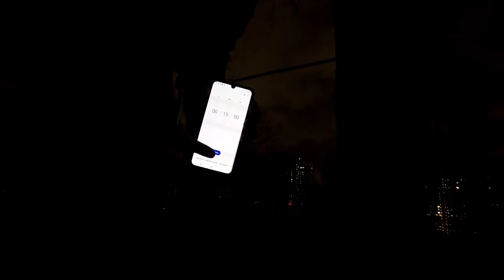Выходы силой на турнике с дополнительным весом AMRAP 15 минут